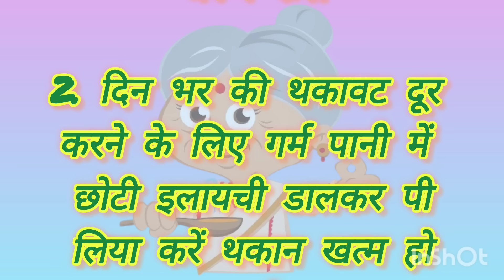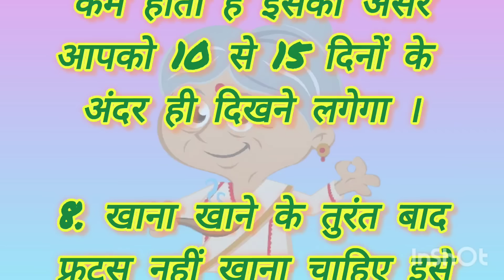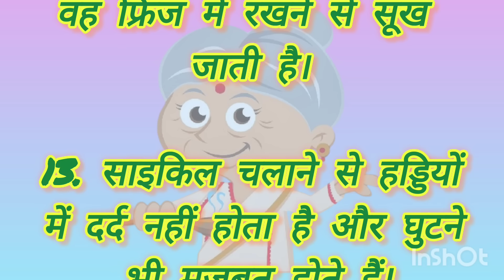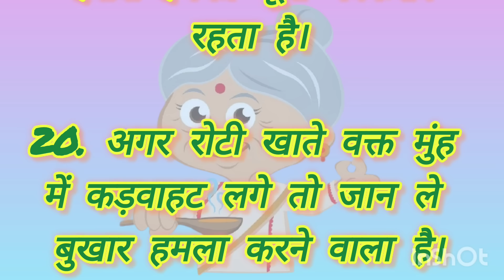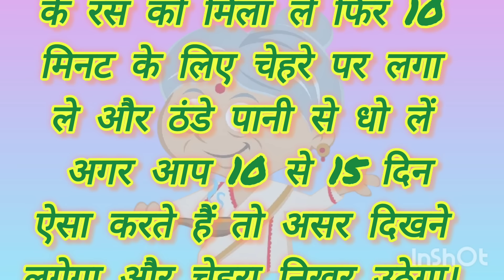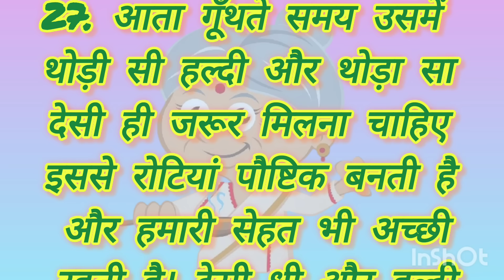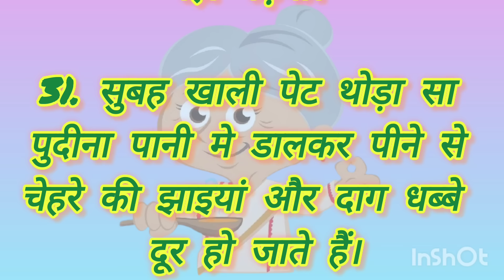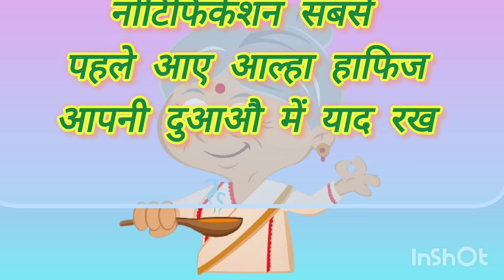35 best tips and hacks suvichar lessonable quotes kitchen tips#viral#healthtips#achevichar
35 best tips and hacks suvichar lessonable quotes kitchen tips#viral#healthtips#achevichar